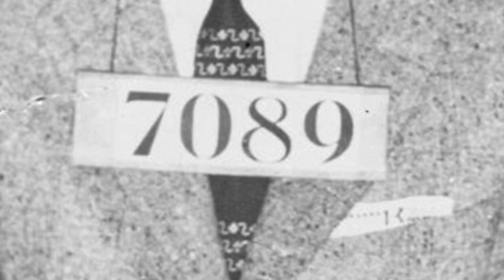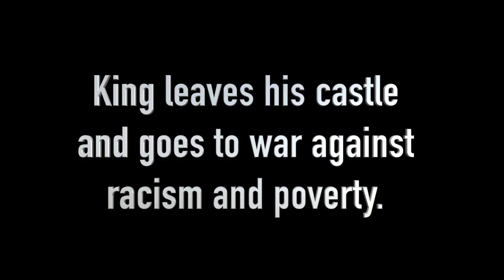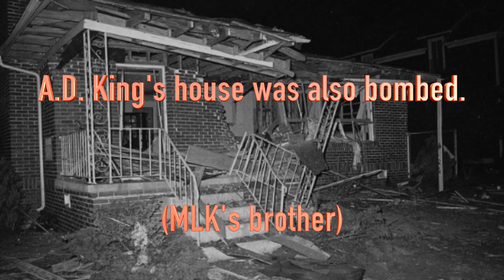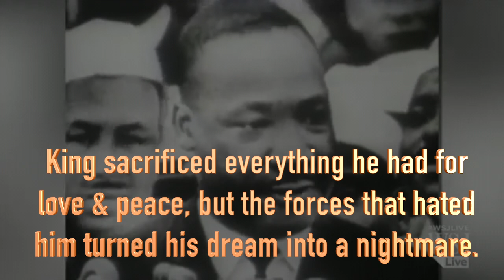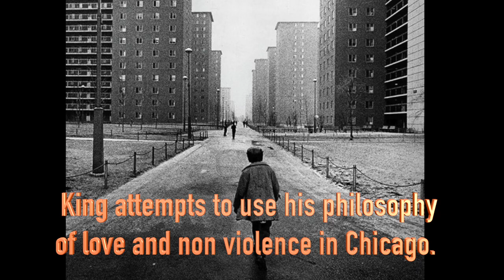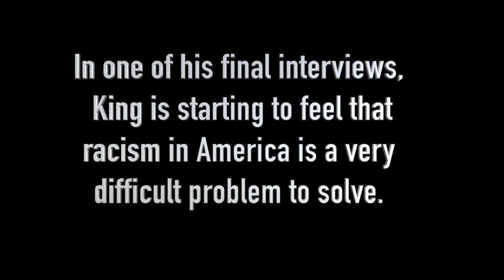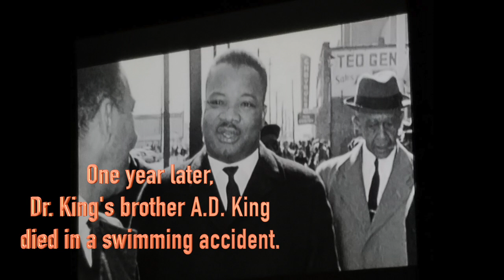King's Nightmare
Most people know about King's dream, but very few know about his nightmare.